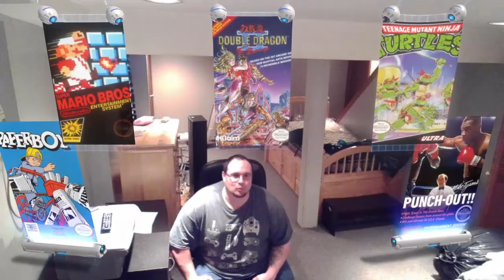Top 5 NES games I spent hours playing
5 NES games I spent hours playing as a kid